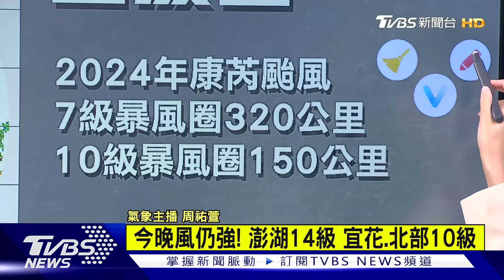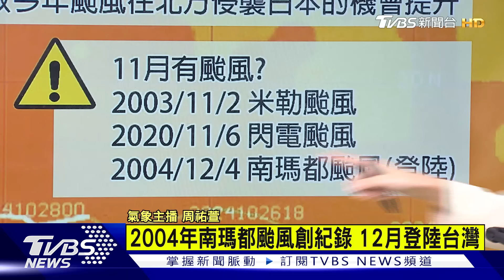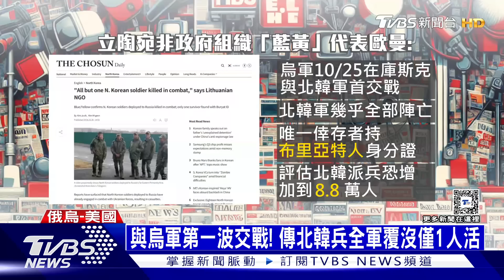【十點不一樣】國際焦點話題PODCAST｜20241031 康芮風速強 蘭嶼迎17級風 北韓又發射彈道飛彈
蘭嶼測站在觀測到平均風17級，陣風17級以上的風力後已經正式離線，無法得知是否有挑戰小犬颱風的風速記錄了。「願大家平安」。前中央氣象局長鄭明典今天也在臉書表示，蘭嶼風速太強了，令人擔心。韓國聯合參謀本部10月31日清晨表示，朝鮮向東部海域發射彈道導彈，軍方正在分析導彈型號、飛行距離等具體參數。有美國官員向路透社指，美國認為朝鮮發射的是洲際彈道導彈。詳細內容請鎖定TVBS新聞台。